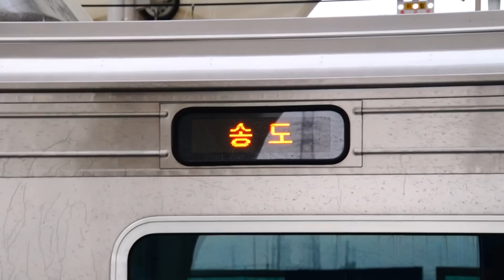Korail Suin Line train at Wolgot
Songdo-bound Korail Class 351000 (trainset 351x64) Suin Line train arriving at & leaving Wolgot.
코레일 351000호대 (351x64편성) 수인선 송도행 열차 월곶역을 도착와 출발합니다.
This video was taken on December 12, 2013.